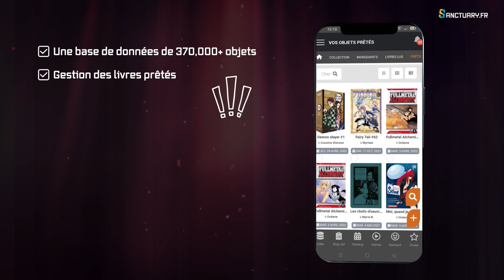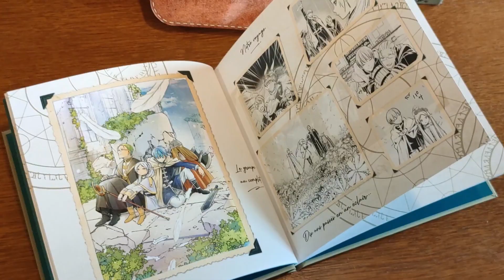Sanctuary Collec est là 🎉 Célébrons avec un jeu concours : Coffret Manga Ultra Collector FRIEREN !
Sanctuary Collec : Collections, actualité et critiques Manga, BD, Comics, Ciné, Jeux sur une seule appli gratuite ! 📖💬🦸🎥🎲

Pour participer au jeu concours et gagner le coffret Manga ultra collector Frieren, Rendez-vous sur nos réseaux sociaux à partir du Vendredi 10 Juin au soir et jusqu'au Dimanche 26 Juin 2022.

Avec l'application Sanctuary Collec, retrouvez le gestionnaire de collection manga BD comics DVD/Blu-ray et jeux de société du site sanctuary.fr avec toutes les fonctionnalités qui font son succès depuis 2006. Alors que certains gestionnaires de collection se résument à une simple liste, Sanctuary Collec vous permet d'aller beaucoup plus loin grâce à des années d'améliorations suite aux nombreuses suggestions de nos utilisateurs collectionneurs.

😍 Un outil pour les vrais collectionneurs :

✔️ Saisie ultra rapide de votre collection et de vos achats grâce à un scanner de codes barres professionnel. Scannez dans n'importe quelles conditions, même de travers ou en basse lumière à grande vitesse
✔️ Listing de vos séries et filtrage par univers, éditeur, séries en cours, terminées ou à jour, etc.
✔️ Tomes manquants
✔️ Planning des sorties personnalisé : consultez les sorties à venir pour les séries livres que vous suivez et pour les animes que vous regardez
✔️ Shopping list
✔️ Envies
✔️ Prêts : vous n'oublierez plus que vous avez prêté des tomes et vous saurez à qui !
✔️ Livres lus : indiquez les tomes lus, consultez votre avancement et le nombre de tomes restants
✔️ Animes suivis : indiquez les épisodes vu des animes diffusés sur les plateformes de streaming Crunchyroll, Wakanim et ADN et suivez votre avancement
✔️ Historique de vos achats : consultez la liste des vos achats et vos dépenses mensuelles
✔️ Découvrez de nouvelles œuvres grâce à nos recommandations
✔️ Notez, laissez des avis et des commentaires sur les fiches
✔️ Une centaine de librairies partenaires à travers la France

& retrouvez en plus tout le contenu de sanctuary.fr sur Sanctuary Collec !